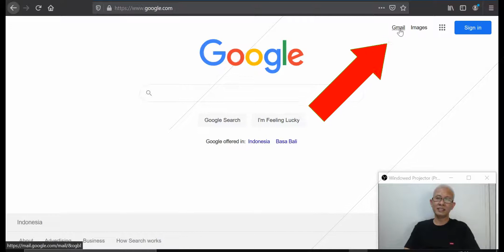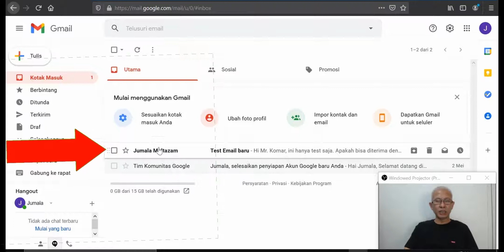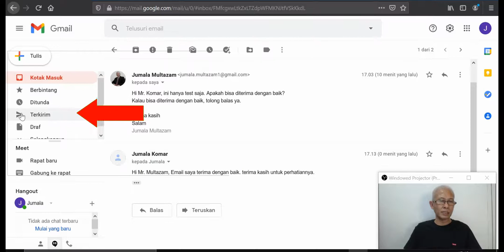BAGAIMANA CARA MENERIMA EMAIL DENGAN GMAIL | 2.5 MENIT BUKA EMAIL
BAGAIMANA CARA MENERIMA EMAIL DENGAN GMAIL. Hanya dua menit membuka email. Simple.